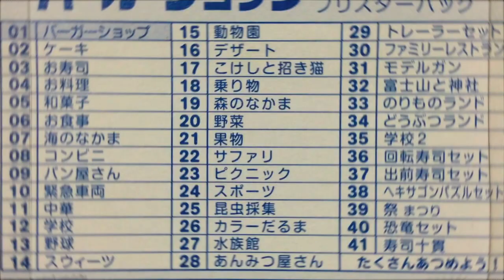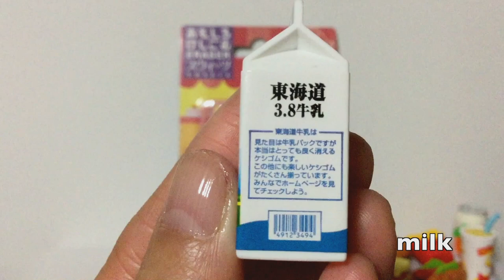Japanese Toy ERASER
Japanese funny erasers "Burger Shop" "Sweets" & "Bakery"